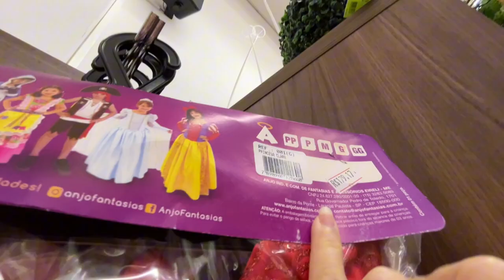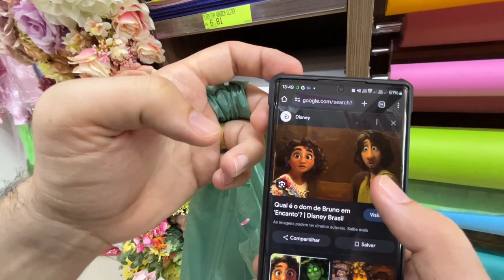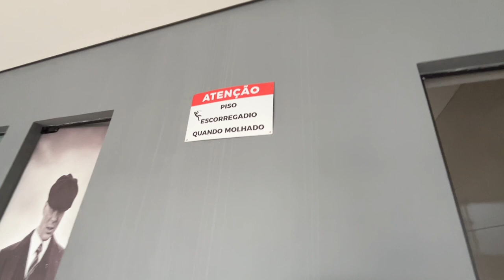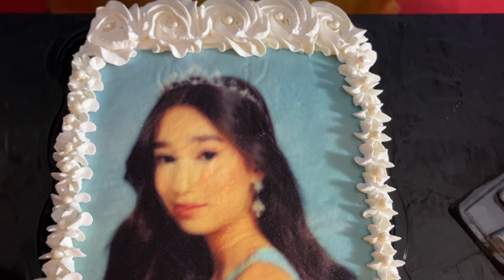DISNEY WORLD | 24 ANOS DA BILICA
Olá pessoal, todos bem?
Esse é mais um vídeo com muito carinho do nosso canal.